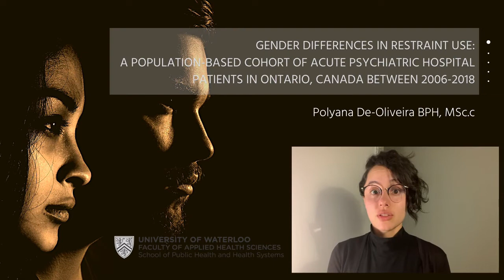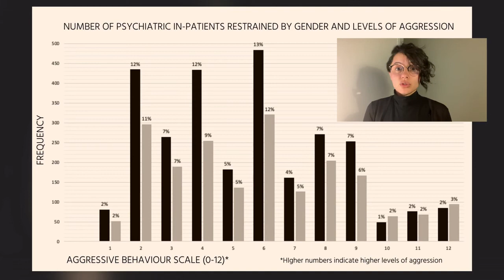#7 - Gender Differences in Restraint Use: A Population-Based Cohort of Acute Psychiatric Hospital...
Gender Differences in Restraint Use: A Population-Based Cohort of Acute Psychiatric Hospital Patients in Ontario, Canada between 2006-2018
De-Oliveira, Polyana, & Perlman, Christopher

Background: Both sex and gender differences have been explored in various areas of mental health including disease epidemiology, treatment outcomes and risk factors. However, few articles examine gender differences in the quality of in-hospital psychiatric care. One in-hospital indicator of care quality is restraint use, however the literature on gender and restraints can be contradictory and has rarely been explored in large populations.

Objective: This manuscript aims to examine gender differences in restraint use in the population of patients admitted to acute psychiatry from 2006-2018 in Ontario, Canada to identify whether there are differences in the quality of in hospital mental health care over time and across facilities.

Methods: This project will use the Ontario Mental Health Reporting System (OMHRS) data of the Canadian Institute for Health Information (CIHI). The OMHRS data is based on the RAI-Mental Health Assessment System which has been used to collect clinical and demographic information from every patient admitted to in-patient psychiatry since 2005. De-identified data from patients admitted between 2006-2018 will be collected from CIHI, according to their data sharing agreement.

Analysis: A multivariate logistic regression will be performed identify patterns of restraint use overtime and to understand how gender interacts with the decision, frequency, covariates and severity of restraint use.

Implications: This project will be the first population-level analysis of restraint use in non-forensic patients. If gender differences are identified, they will inform future study exploring whether these are inequitable differences that require action to improve quality of care.